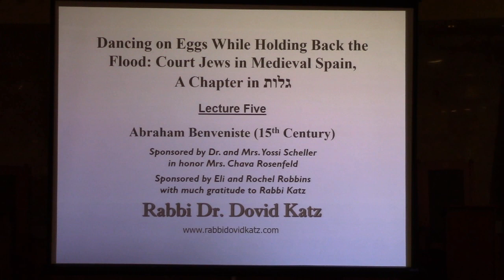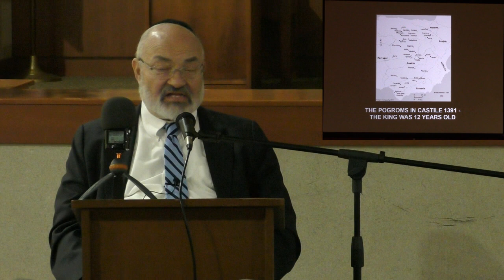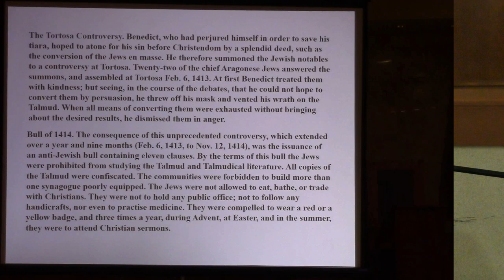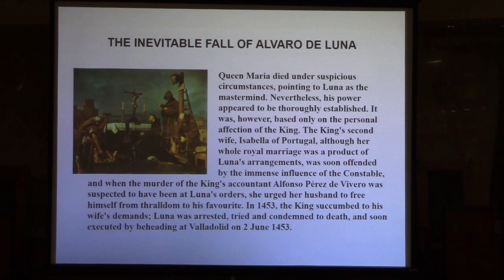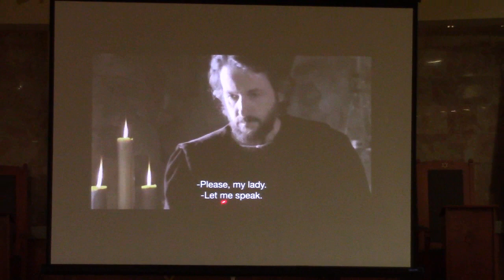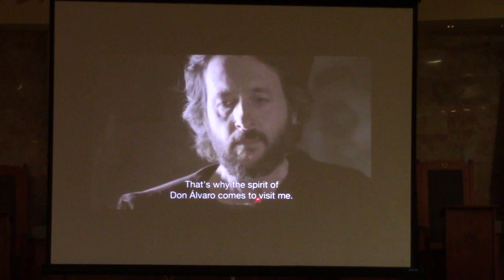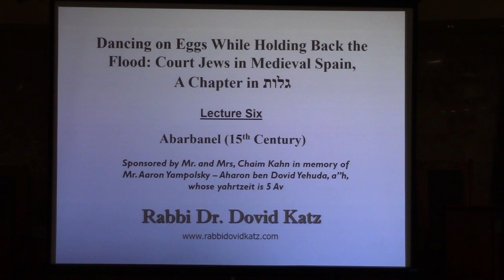5. Abraham Benveniste (15th Century)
Three weeks lecture series 2023

Dancing on Eggs while Holding, Back the Flood: Court Jews in Medieval Spain, A Chapter in גָּלוּת

Lecture 5

This lecture has been generously sponsored by (i) Dr. and Mrs. Yossi Scheller in honor of Mrs. Chava Rosenfeld; and by (ii) Eli and Rochel Robbins with much gratitude to Rabbi Katz.